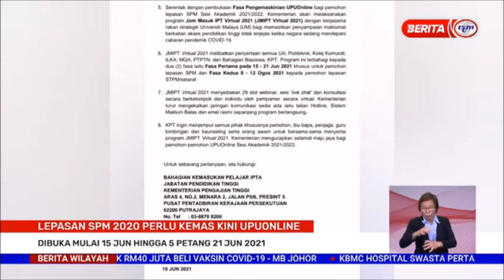10 JUN 2021 BERITA WILAYAH – LEPASAN SPM 2020 PERLU KEMAS KINI UPUONLINE